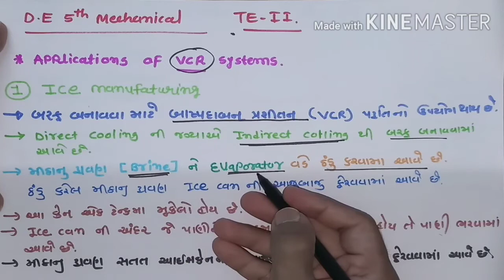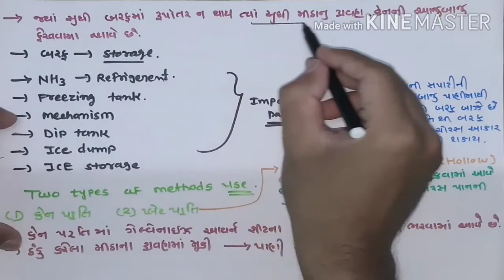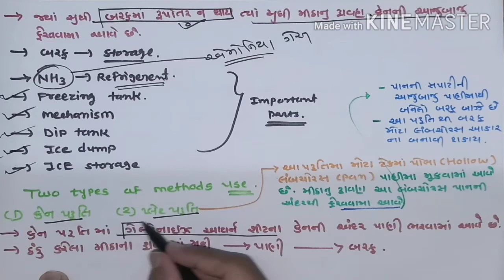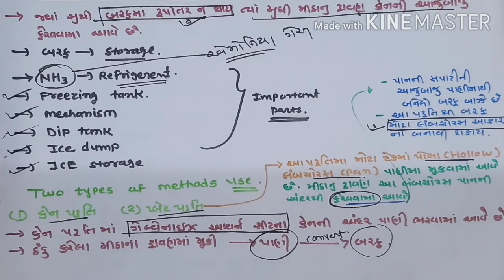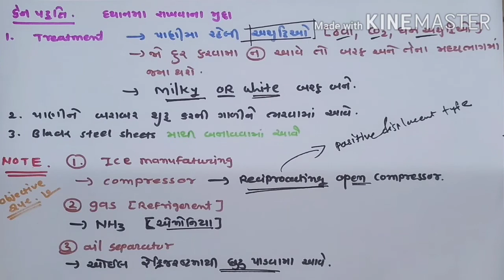Refrigeration || Ice manufacturing ||lecture 13||TE2||DE 5th mechanical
Diploma 5th mechanical

Sub:TE2

Lecture 13